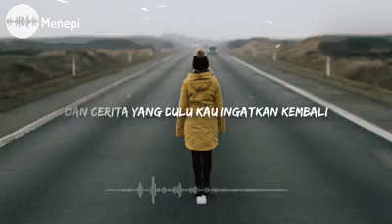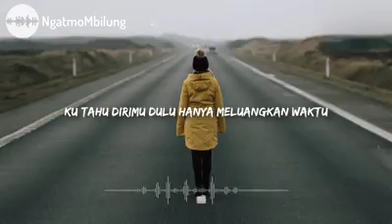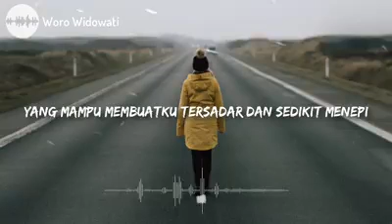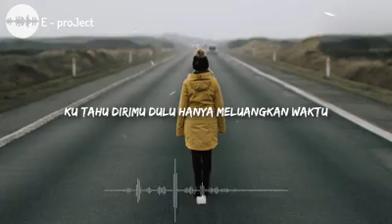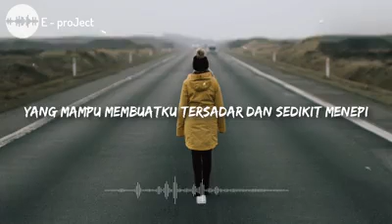Menepi_ngatmombilung_cover by woro widowati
Menemi ngatmombilung
Cover by woro widowati
Semoga terhibur
Jangan lupa!
Coment
Jangan lupa nonton juga di chanel ka woro